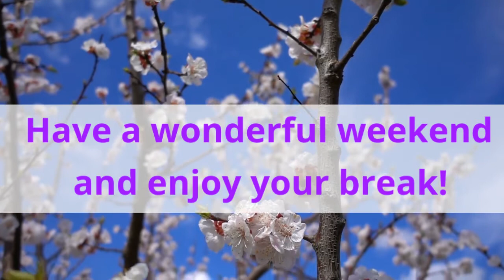Admin_Parents 4-8-22